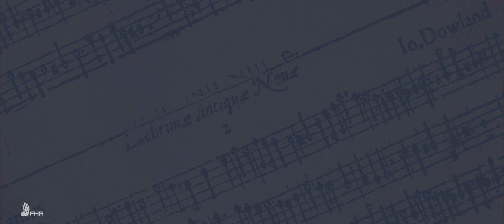John DOWLAND Lachrimae pavane (Flow My Tears) - THE FLAUTADORS RECORDER QUARTET [FHR36]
THE FLAUTADORS RECORDER QUARTET
Catherine Fleming • Merlin Harrison • Celia Ireland • Ian Wilson

Extemporisations and diminutions by Jacob van EYCK (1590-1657)
'Lachrimae pavane' (Flow My Tears)

Taken from the Flautadors album 'Cynthia's Revels' 2015 (First Hand Records, FHR36)

The image of melancholy was a particularly Elizabethan state, one to be savoured and, oftentimes, sung or written about. The lutenist John Dowland explored this condition in the greatest of depths; his famous Lachrimæ pavane revealing the tortured soul in all its melancholic glory. Such was the popularity of the Lachrimæ that Dowland provided many settings for different combinations of voices and instruments, which were to travel to the far reaches of mainland Europe. In this, The Flautadors version, the expressive qualities of the Pavan are further augmented through the addition of extemporisations and diminutions by Jacob Van Eyck (the great improviser and assimilator of popular melodies of the time).